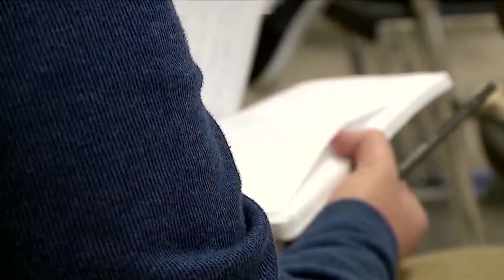School choice not likely to pass this special session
As the Texas Legislature continues looking for a path forward on education savings accounts, elected officials from the Panhandle region said the legislation is not likely to be passed this special session.